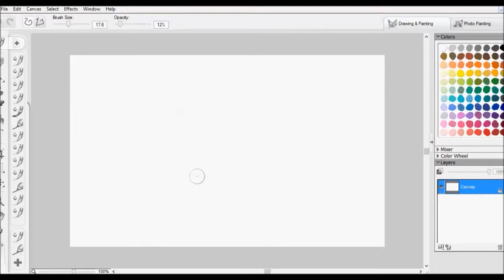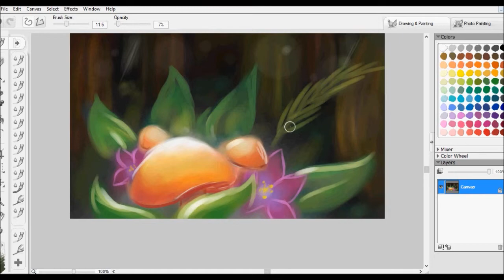ART A DAY #23: Magic Mushrooms!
I've kind of been slacking on putting thought and effort into my drawings lately. But I'm feeling better finally, and made something pretty!